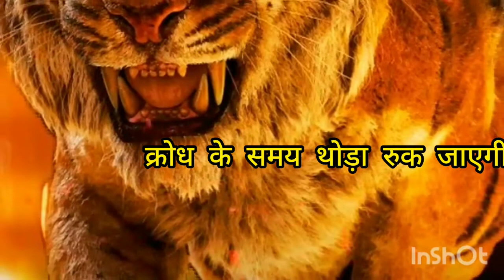लाइफ Best Powerfull Status Video || Motivation Status || Positive Motivation